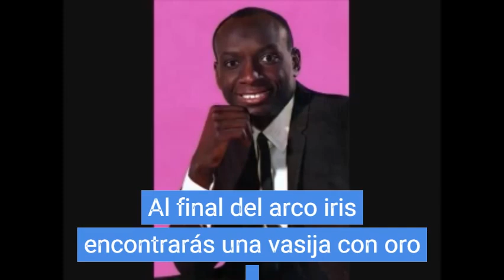The end -Earl Grant -Subtitulado en Español